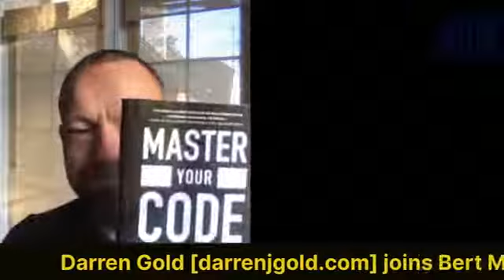Creating Your Extraordinary Day!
DarrenGold is a Managing Partner at The Trium Group where he is one of the world’s leading executive coaches and advisors to CEOs and leadership teams of many of the most well-known organizations. Darren trained as a lawyer, worked at McKinsey & Co., was a partner at two San Francisco investment firms, and served as the CEO of two companies. He currently lives in the San Francisco Bay Area with his wife and children.

BertMartinez is a Bestselling author, entrepreneur, and direct response consultant. He hosts Money For Lunch, a talk show distributed as a podcast. Learn and hear the stories from various successful people around the world, become inspired, motivated and educated with Money For Lunch.